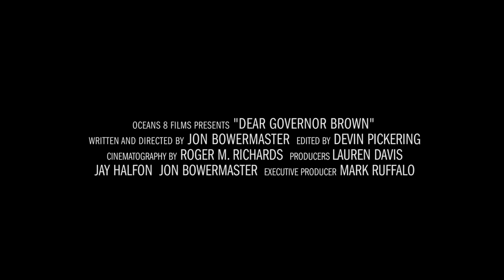Dear Governor Brown - TRAILER (2015)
When you think of California, what images pop first into mind? Ocean … beaches … mountains … healthy living … Hollywood … beautiful people.

All of which exist, are not just stereotypes. But it is also true that California is the third-largest producer of oil and gas in the nation, with all the downsides and pollution that come with the fossil fuel industry. Drilling has been going on in California for more than one hundred years and has left a trail of dirty air, polluted land and contaminated water up and down the Golden State.

The state is currently led by four-term Governor Jerry Brown, who boasts green credentials going back to the 1970s. Today while he is an outspoken champion of reducing emissions that contribute to global warming he is simultaneously a big promoter of California’s oil and gas industry. Our new film asks, Can you really be for both?